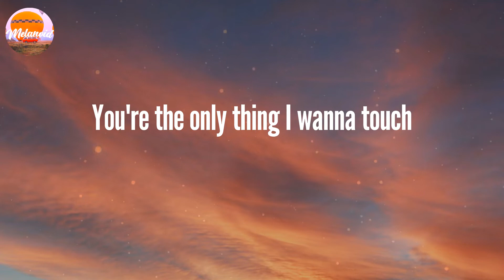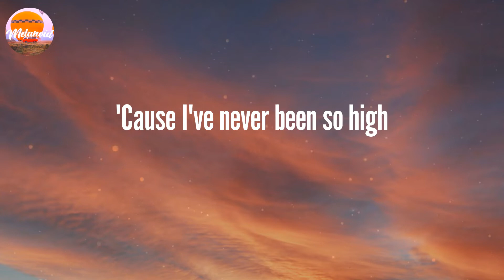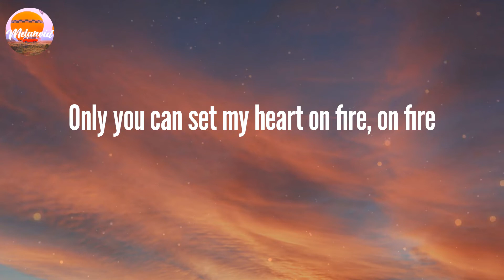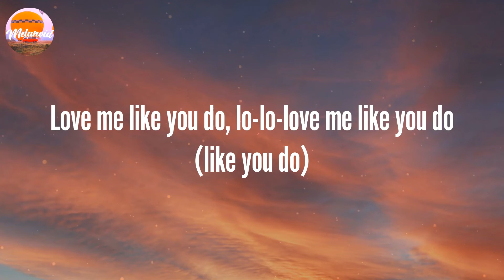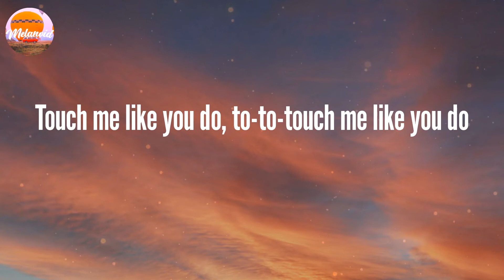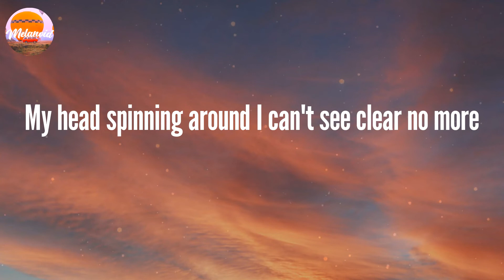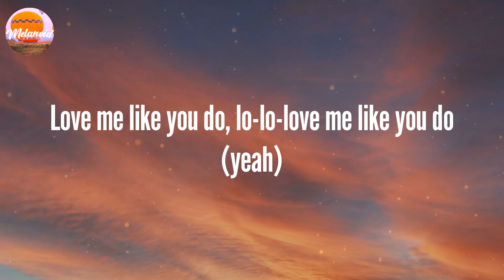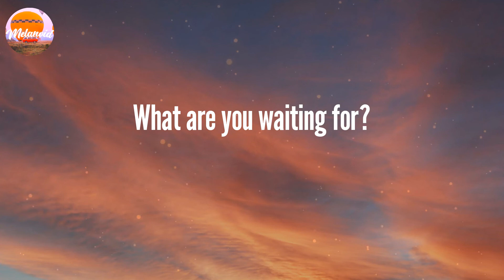Ellie Goulding - Love Me Like You Do (Lyrics)